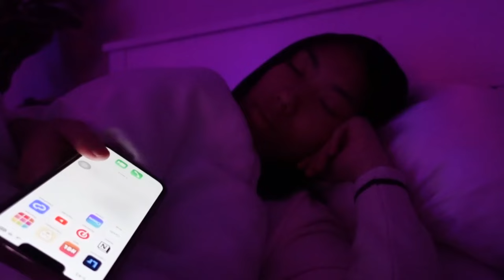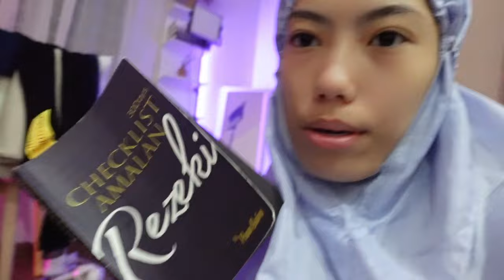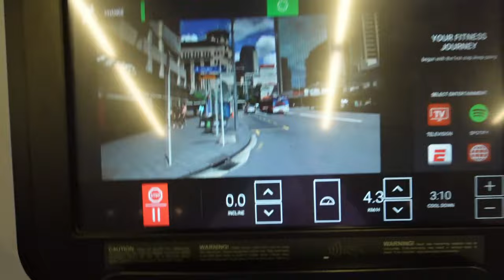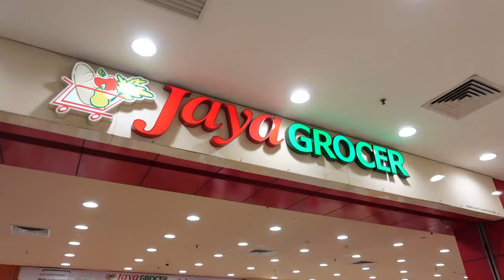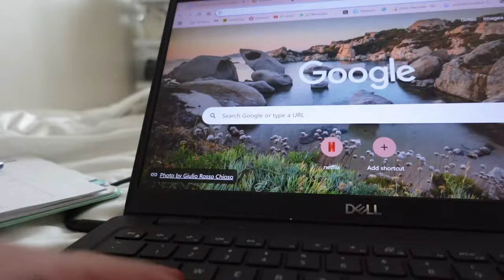my REAL 5AM morning routine 2024